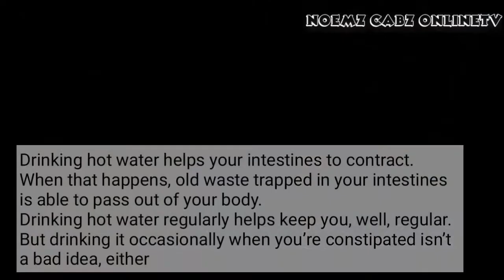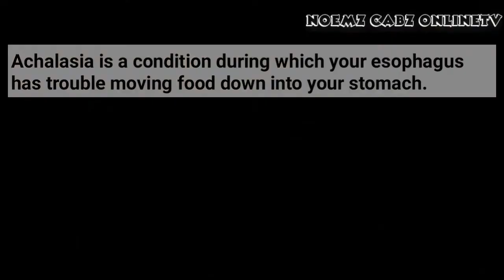10Ways that drinking Hot water may benefit YOU-will have you sleeping soundly.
10 ways that drinking hot water may benefit you.
Relieves nasal congestion
The warmth of hot water creates steam. Taking a deep inhale of this gentle vapor while holding a cup of hot water can help loosen clogged sinuses and even relieve a sinus headache.

Aids digestion
Drinking hot water both soothes and activates your digestive tract. Water is, after all, the lubricant that keeps your digestion going. As the water moves through your stomach and intestines, digestive organs are better hydrated and able to eliminate waste.

Calms central nervous system
Drinking hot water can calm your central nervous system and lubricate your body. When your nervous system is primed for healthy and controlled reactions, you’ll find that you feel fewer aches and pains, as well as less panicked throughout your day

Helps relieve constipation
Drinking hot water helps your intestines to contract. When that happens, old waste trapped in your intestines is able to pass out of your body. Drinking hot water regularly helps keep you, well, regular. But drinking it occasionally when you’re constipated isn’t a bad idea, either

Keeps you hydrated
Hot water is no different than room temperature or cool water when it comes to keeping you hydrated.

May aid in weight loss
Drinking hot water wakes your body’s temperature control system up. As your body compensates for the warm temperature of the water, it brings your internal temperature down, and activates your metabolism.

Improves circulation
Taking a warm bath helps your circulatory organs — your arteries and veins — to expand and carry blood more effectively throughout your body. Drinking hot water can have a similar effect.

Can decrease stress levels
Since drinking hot water helps improve central nervous system functions, you might end up feeling less anxious if you drink it. If you add some warm milk to the mix, you might find that you’re feeling even more calm than after drinking hot water, according to one study.

Can help reduce toxins
Drinking hot water temporarily begins to raise your internal body temperature. When you drink hot water, or when you take a warm bath, your body’s endocrine system activates and you start to sweat.

Helps relieve symptoms of achalasia
Achalasia is a condition during which your esophagus has trouble moving food down into your stomach.

People with achalasia (and with eosinophilic esophagitis) have trouble swallowing and also sometimes feel like foods get “stuck” (dysphagia) in their esophagus instead of moving to the stomach.

Drinking warm water before bed is a great way to wind down after a busy day. Knowing about the health benefits will have you sleeping soundly.